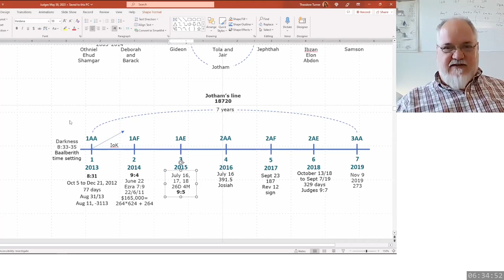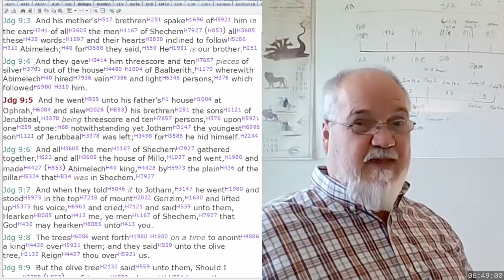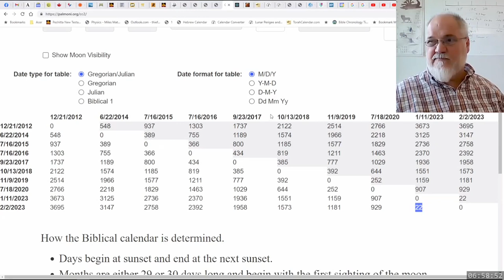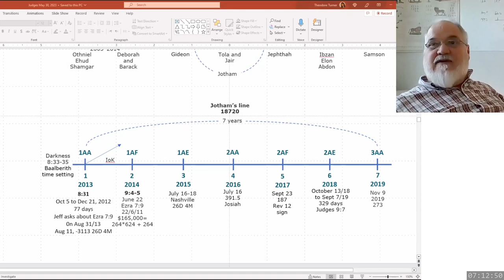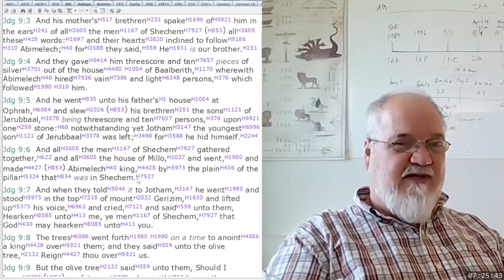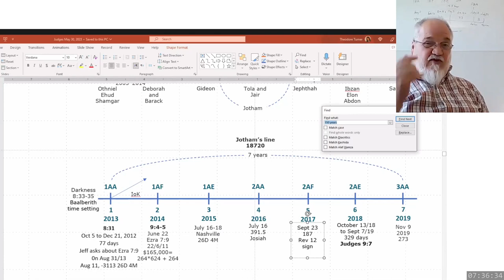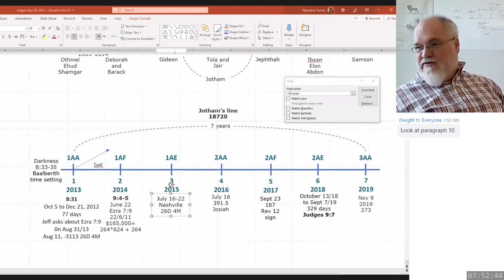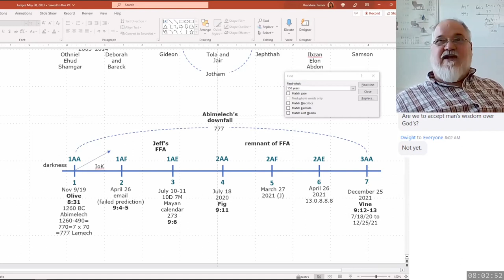2023 06 12 371. Understanding the Lines